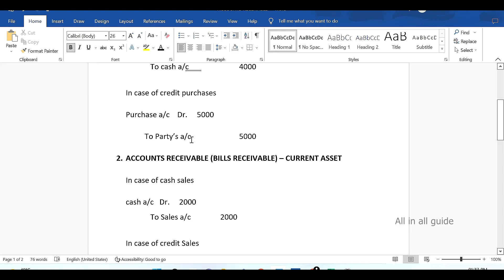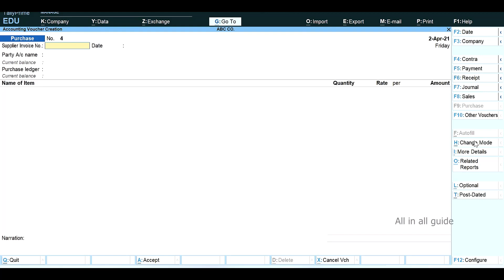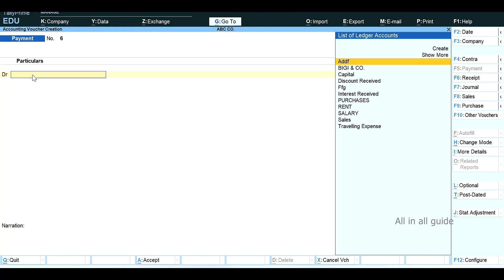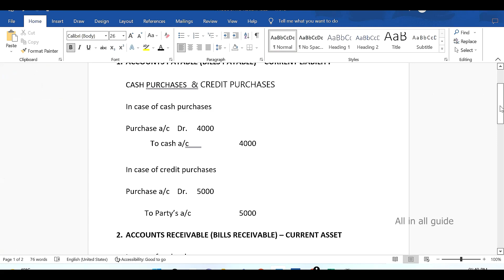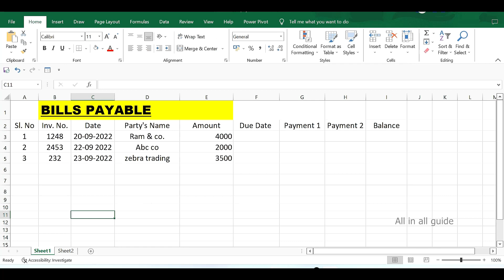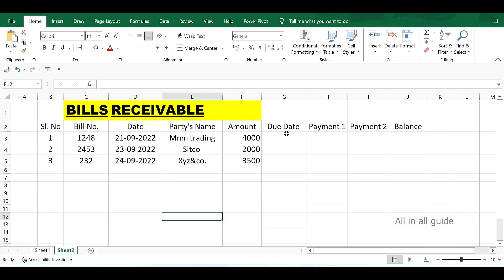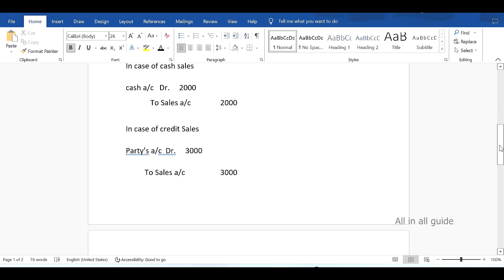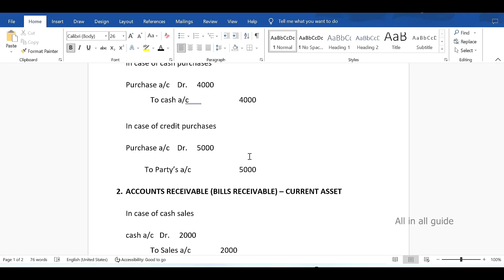Bills Payable & Bills Receivable | Enter In Excel & Tally | Accounts Payable & Accounts Receivable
Bills Payable & Bills Receivable | Enter In Excel & Tally | Accounts Payable & Accounts Receivable Malayalam

Doubt Clearance | Tally Erp | Accounting Software
Purchase entry
Inventory
Accounting

നിങ്ങൾക്ക് ഈ വീഡിയോസ് ഉപകാരപ്പെടുന്നുണ്ടെങ്കിൽ മറ്റുള്ളവരിലേക്കും ഷെയർ ചെയ്യാൻ മറക്കല്ലേ ...

tally tutorial in malayalam, Tally tutorial all in all guide
tally tutorial for beginners, purchase returns in tally, sales returns in tally erp9
tally tutorial learn accounting tally accounting course part 1,
tally latest version tutorial,
ledger accounting tutorial tally,
tally tutorial malayalam,
tally educational mode tutorial,
tally tutorial in malayalam part 2,
tally tutorial online,
tutorial on tally erp 9,
tutorial on tally accounting software,
tutorial of tally
excel tutorial
excel bills payable